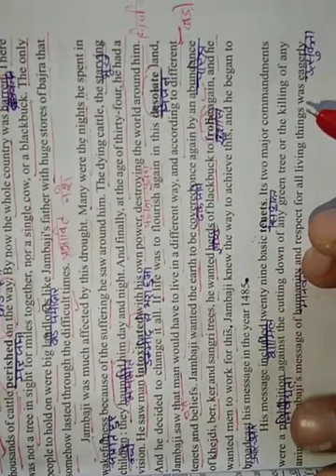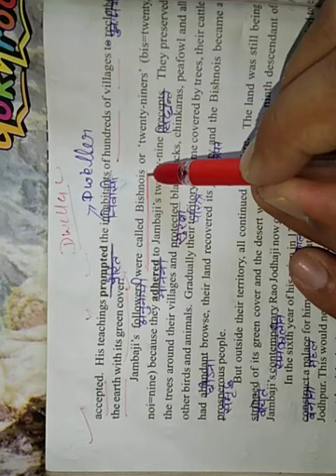The Tale of The Bishnois - Part 2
Line to line study